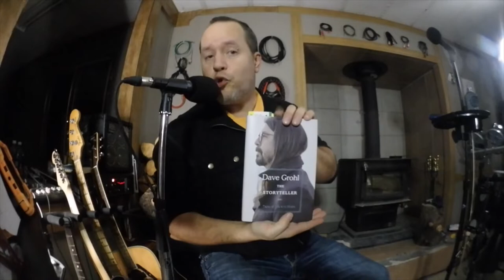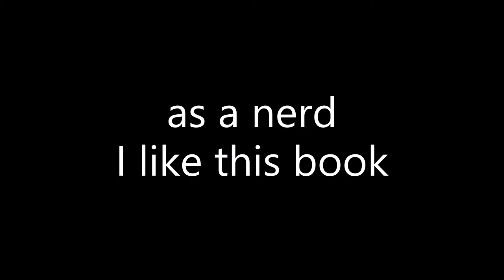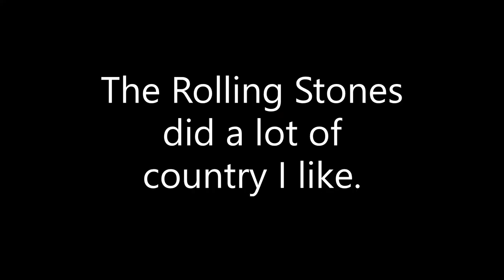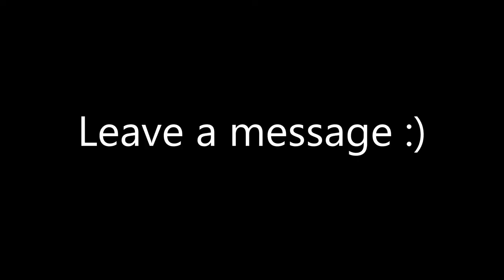Season 1 Episode 9 - My Music Inception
How did I get here? What's going on? What are these weird noises? Ah well, let's keep going, shall we? Hang on, where are we going?